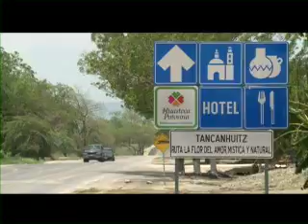WEB 2DIC11 CÁPSULA